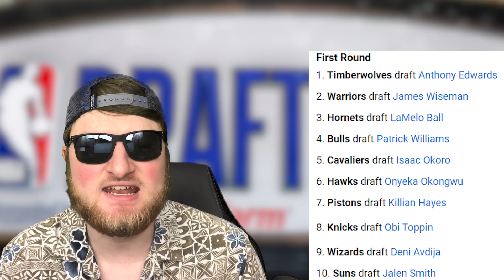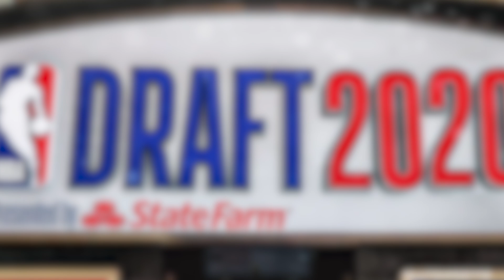Being Brutally Honest About The 2020 NBA Draft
Welcome back everybody, in today's video I wanted to be brutally honest about the 2020 NBA Draft... including LaMelo Ball, James Wiseman, Anthony Edwards, and more!

Use code "Sporting20" at Manscaped.com